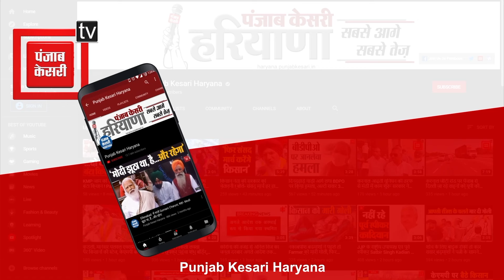Navratri का आज दूसरा दिन: पत्नी संग Mansa Devi पहुंचे सीएम, प्रदेशवासियों के लिए की कामना